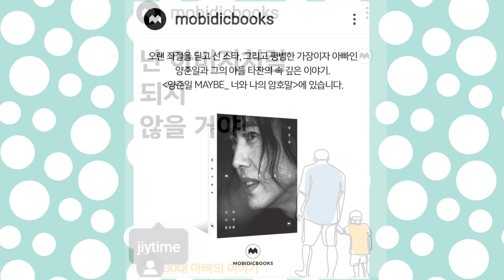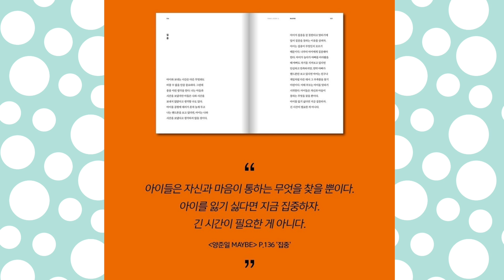빛나는스타 ~평범한 아빠 가장인 jiy씨 속깊은 이야기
모비딕 너와나의 암호말에~~~